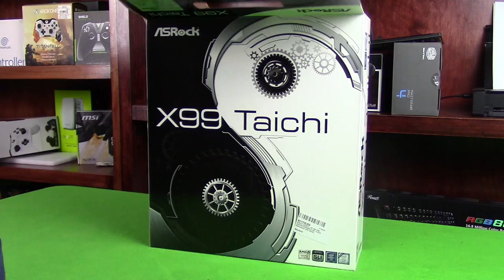Ryzen 30 Day Challenge Result: I Traded My 1800x For The 6800k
Workflow has been hindered by my Ryzen 1800X and I have decided to give it some space while improvements are made. For now I will settle with a measly 6 cores from the I7 6800k.

Current Build:
Intel I7 6800k
ASROCK X99 Taichi
Corsair DOMINATOR Platinum Series 32GB
Corsair H110i GT
Titan XP
Corsair AX860i
OCZ RD400 256GB
Seagate 4TB
Thermaltake Core P5
El Gato Game Capture HD60